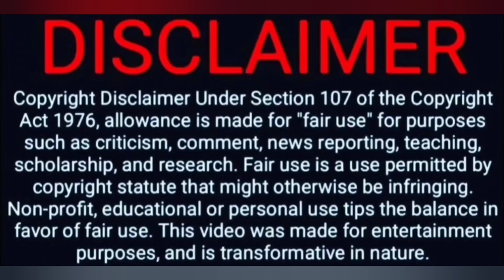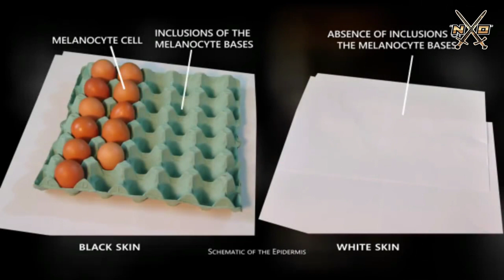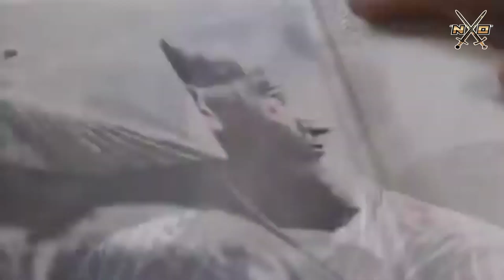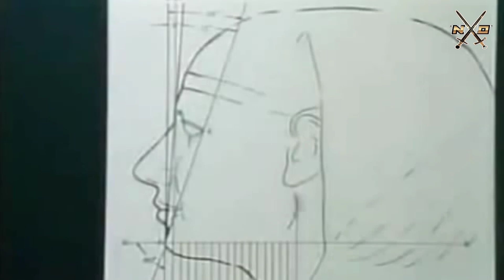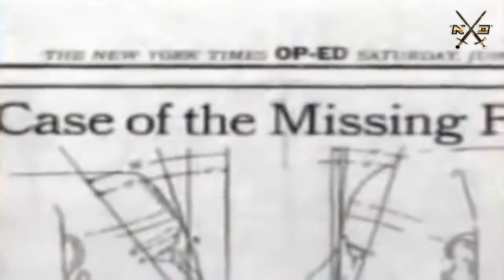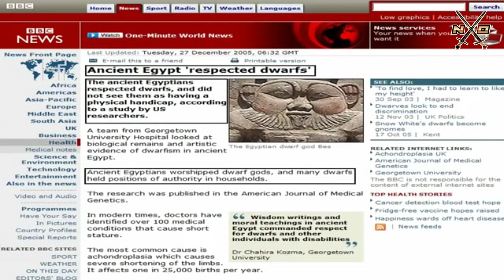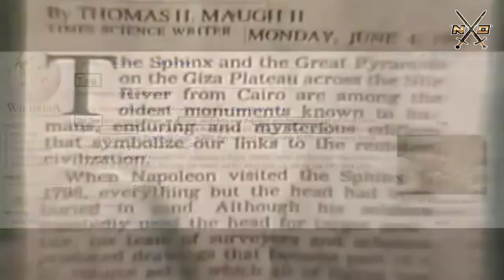Kevin Hart: was he wrong about the Ancient Egyptians being Black African ??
Biblically, Egypt is referred to as the land of Ham. Abraham left the land of Ur and arrived in Egypt with 70 people. Ham in Hebrew and Egyptian means burnt, black, or Hot.

Ham had four sons:

1.) Cush (Ethiopians, Cushites, Nubians)

2.) Mizraim (Egyptians/Kemet)

3.) Phut (Ancient Somalia)

4.) Canaan (The inhabitants of the Levant)

All of those nations are located on the geopolitical tectonic plate of Africa.

Now according to the Bible, Moses was born a Hebrew. He was an Israelite from the tribe of Levi (Exodus 2:1-3). He spent 40 years in the house of Pharaoh (Acts 7:23) and was raised as the Pharaoh's grandson.

Exodus 2:10
And the child grew, and she brought him unto Pharaoh's daughter, and he became her son. And she called his name Moses: and she said, Because I drew him out of the water.

Scholars say that the Pharoah who was on the throne of Egypt at the time of Moses' birth, was Pharaoh Seti I. He was the father of Ramses II, also known as Ramses the Great.

George Rawlinson, an English author wrote a book entitled 'History of Egypt.' Page 252, he gives a description of King Seti I.

He states: Seti's face was thoroughly African. He had a stormy face with a depressed flat nose, thick lips and heavy chin.

Moses had to of had the same characteristics because again, he was raised in the house of Pharaoh, as the grandson of the Pharaoh, when he ordered all the Hebrew males to be killed at birth. If the Israelites were a white or pale-skinned people, Moses would not have survived (secretly) in the house of Pharaoh among black-skinned Egyptians for 40 years, without being detected.

Furthermore, after giving the decree to kill all the Hebrews, how could Pharaoh face and rule over his people if he knowingly had one living under his own roof, with all the rights and privileges of his own family ??

Moses served 40 years in the palace of Pharaoh because he was a black man just as the other Egyptians he lived under the same roof with !!

Pharaoh looked into the eyes of Moses as a baby, and thought this was his own flesh and blood. He looked into the eyes of Moses as a teenager, and thought this was his own flesh and blood. He looked into the eyes of Moses as a young man in his 20's and 30's, and thought this was his own flesh and blood. Pharaoh saw Moses grow into a man of 40, and he thought this was his own flesh and blood grandson !!

Just as Joseph's brothers and the Canaanites couldn't tell the difference between the Egyptians and the Hebrews. Pharaoh couldn't tell either, or Moses would have been killed instantly !!

So what does this all mean ??. You be the judge.

THE ISRAELITES RESEMBLED THE ANCIENT EGYPTIANS, NOT THE MODERN DAY FAKE ARAB/OTTOMAN TURK EGYPTIANS THAT TOOK OVER THE LAND IN THE LATE 7TH CENTURY & WHO ARE NOW CURRENTLY IN RULE, BUT THE BLACK EGYPTIANS WHO ARE DESCENDANTS OF NOAH'S SON HAM !!

Acts 21:38-39 KJV — Art not thou that Egyptian, which before these days madest an uproar, and leddest out into the wilderness four thousand men that were murderers? But Paul said, I am a man which am a Jew of Tarsus...

Genesis 42:7-8 KJV — And Joseph saw his brethren, and he knew them, BUT MADE HIMSELF STRANGE UNTO THEM, and spake roughly unto them; and he said unto them, Whence come ye? And they said, From the land of Canaan to buy food. And Joseph knew his brethren, BUT THEY KNEW NOT HIM.

Exodus 2:10 KJV — And the child grew, and she brought him unto Pharaoh's daughter, and he became her son. And she called his name Moses: and she said, Because I drew him out of the water.

Genesis 50:11
And when the inhabitants of the land, the Canaanites, saw the mourning in the floor of Atad, they said, THIS IS A GRIEVOUS MOURNING TO THE EGYPTIANS: wherefore the name of it was called Abelmizraim, which is beyond Jordan.

Exodus 2:17-19
17.) And the shepherds came and drove them away: but Moses stood up and helped them, and watered their flock.

18.) And when they came to Reuel their father, he said, How is it that ye are come so soon to day?

19.) And they said, AN EGYPTIAN DELIVERED US OUT OF THE HAND OF THE SHEPHERDS, and also drew water enough for us, and watered the flock.

All 12 Tribes of Israel are Negros & Negro Only !!